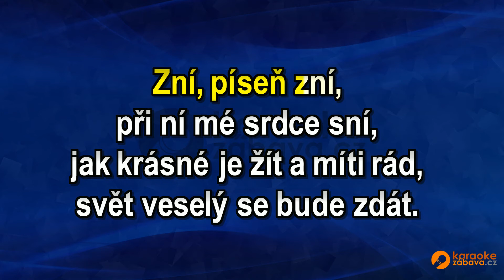FullHD karaoke Hradišťanka (EV) - Veselka - ukázka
Skladba ve formátu MP4 FullHD je k zakoupení na adrese Všechny skladby od tohoto interpreta jsou zde Pouze na webech a najdete FullHD Karaoke.